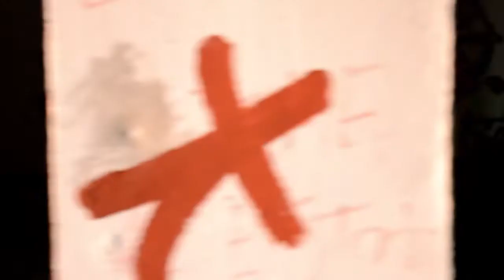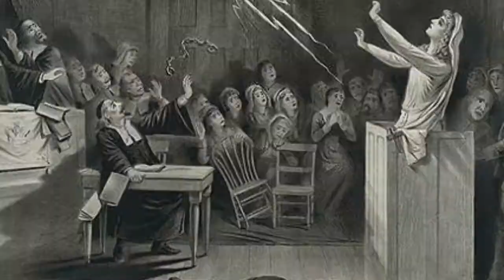Romasanta: El primer lobo español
Siempre se ha dicho que Romasanta fue el primer lobo español, al menos clínicamente demostrado. Ahora está la duda de si fue lobo, o loba.

No obstante, eso no quitará ningún ápice de misterio a su historia. ¿Quieres oírla?

Posdata: Si hay una parte que se ve fatal es que me estaban crujiendo con los derechos...

DONACIONES

SAN FERNANDO PARANORMAL

Enlace al canal de GIMP

Ruta Misteriosa por San Fernando

Toda la información utilizada en este vídeo pertenecen a sus autores. Solo los he usado con fin de enseñanza.